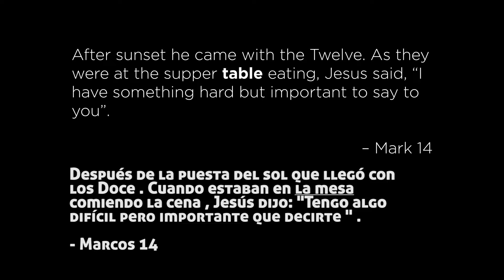The Table Spanish